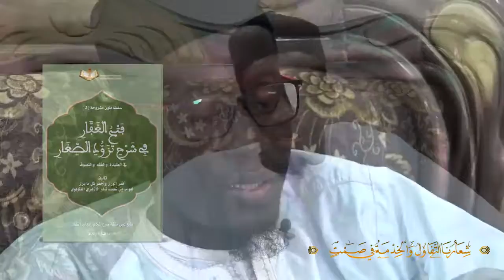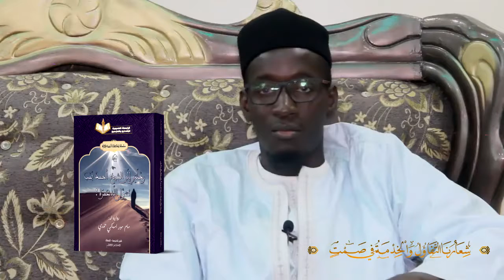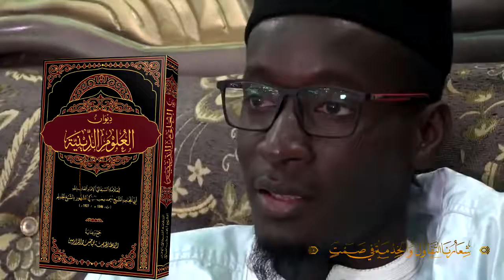RABITA SAFAR 2020